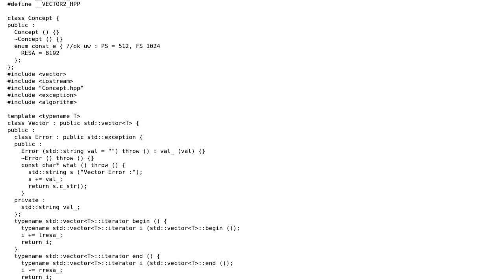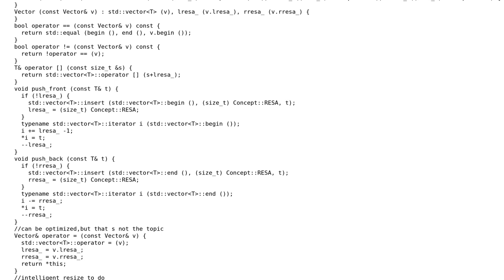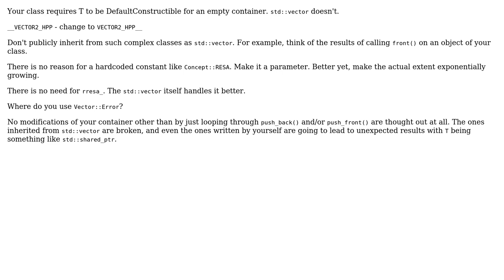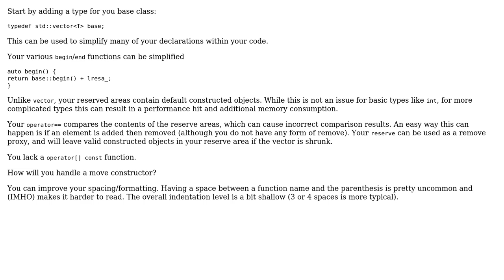Making vector push-front improved to O(1) / 8192 (3 Solutions!!)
Making vector push-front improved to O(1) / 8192

With thanks & praise to God, and with thanks to the many people who have made this project possible! | Content (except music & images) licensed under CC BY-SA | Music | Images & others | With thanks to user Vogel612 user user673679 user Saint-Martin user Kit. user 1201ProgramAlarm and the Stack Exchange Network Trademarks are property of their respective owners. You are responsible for your own actions.